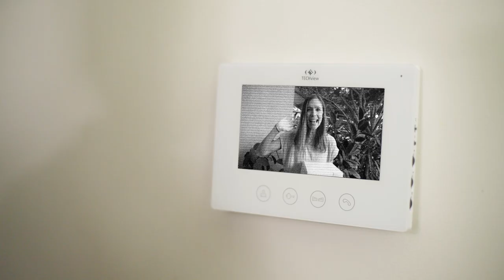Working from Home ft. Sam - Jabra Short Films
Working from home with a noisy background? Sam's got the solution for it.